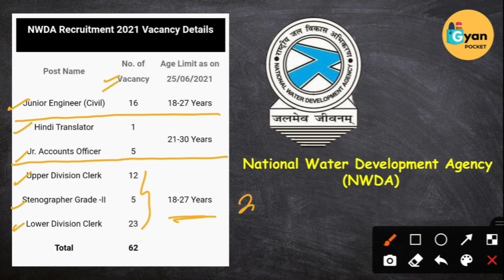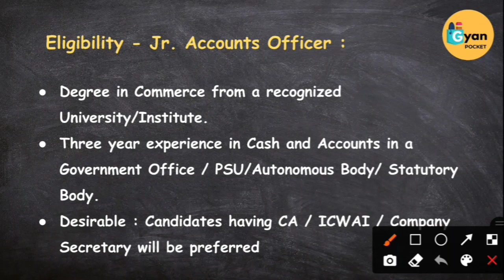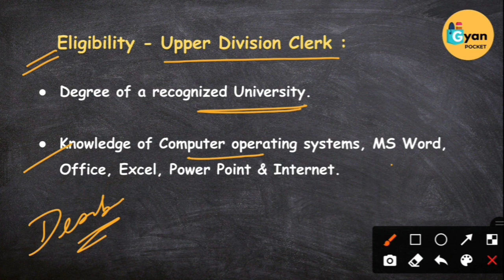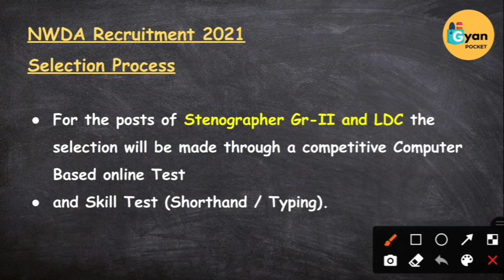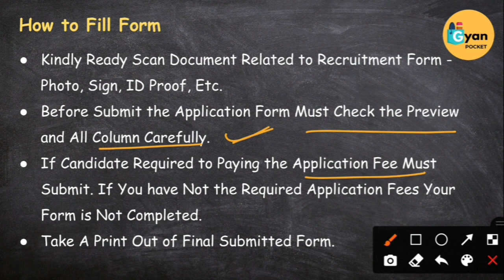NWDA JE, LDC, UDC, Steno Vacancy 2021 | NWDA Exam Pattern | NWDA Syllabus | NWDA Salary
National Water Development Agency Recruitment 2021

Contents covered in this video:

NWDA Vacancy 2021,
NWDA Online Form 2021,
NWDA Notification 2021,
NWDA JE Recruitment 2021,
NWDA LDC Recruitment 2021,
NWDA UDC Recruitment 2021,
NWDA Steno Recruitment 2021,
NWDA Selection 2021,
GyanPocket,
NWDA Idc Online Form 2021,
NWDA udc Online Form 2021,
NWDA steno Online Form 2021, NWDA JE Online Form 2021,
nwda Idc form 2021,
nwda Idc vacancy 2021,
nwda je vacancy 2021,
nwda je Bharti 2021,
NWDA UDC Exam Pattern,
NWDA UDC Selection Process,
NWDA UDC Syllabus,
NWDA UDC Salary,
NWDA JE Selection Process,
NWDA JE Exam Pattern,
NWDA JE Syllabus,
NWDA JE Salary,
NWDA Junior Accounts Officer Syllabus,
NWDA Junior Accounts Officer Salary,
NWDA Stenographer Syllabus,
NWDA Stenographer Salary,
NWDA Vacancy Online Application Form 2021